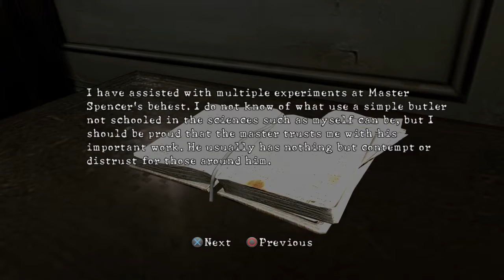RESIDENT EVIL5. Part 1.